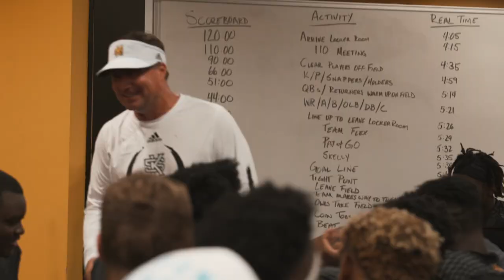Kennesaw State Football: Week 2 Hype Video (vs. Point)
Produced by Connor Perdue